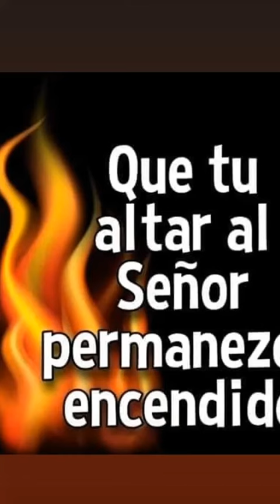CUAL ES EL ALTAR